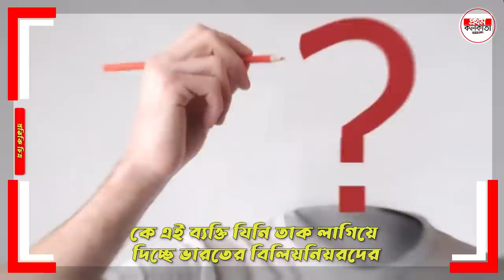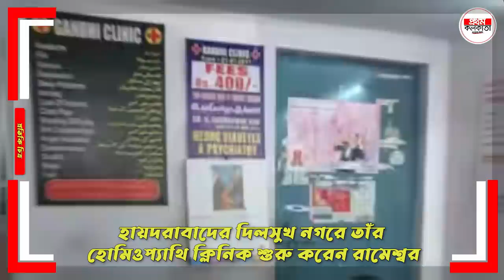ভারতের হোমিওপ্যাথি ডাক্তার ছাড়িয়ে যাচ্ছেন আম্বানিকে ! || Rameshwar Rao Richest Homeopathy Doctor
ভারতের হোমিওপ্যাথি ডাক্তার ছাড়িয়ে যাচ্ছেন আম্বানিকে ! বাজি রেখে ঘুরল জীবন, কাহিনী শুনুন || Rameshwar Rao Richest Homeopathy Doctor